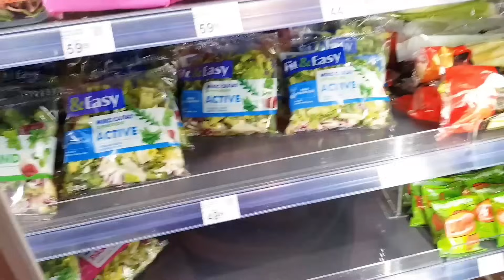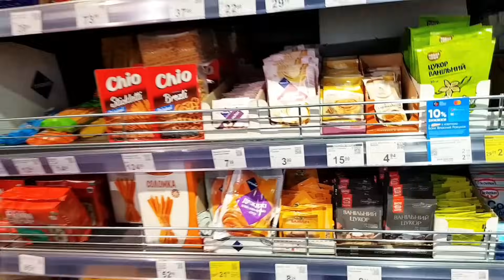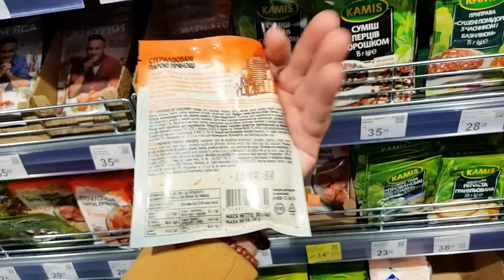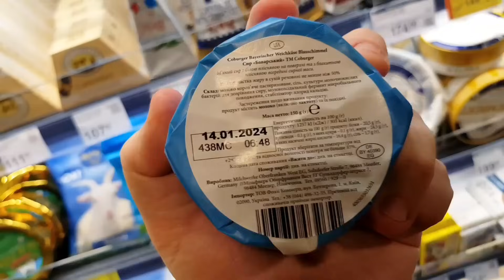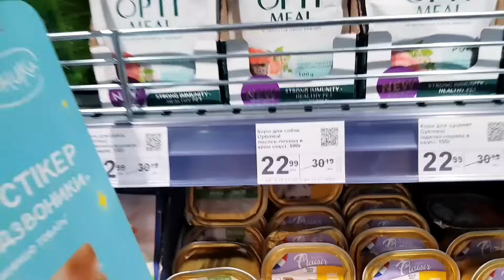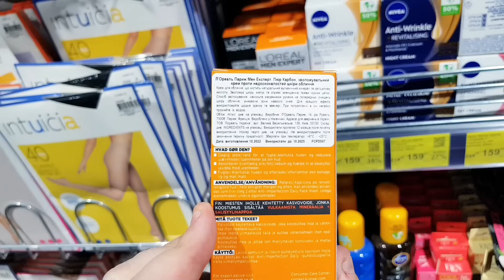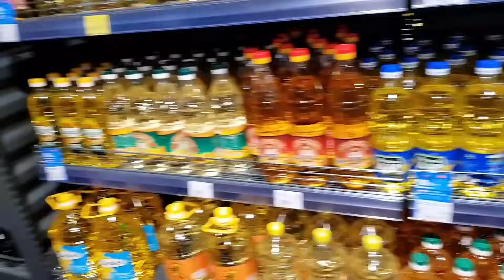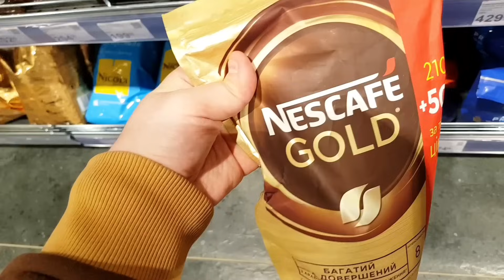СІЛЬПО 😯🛍 На закупи разом з ВАМИ 💥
Магазин Сільпо, акції знижки ціни в магазині Сільпо.